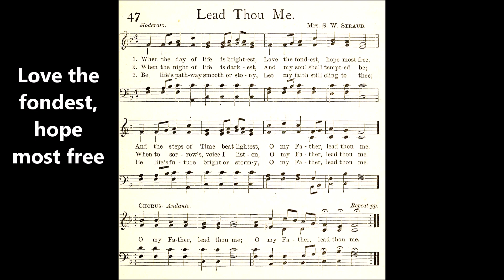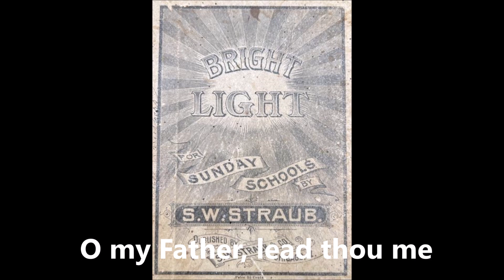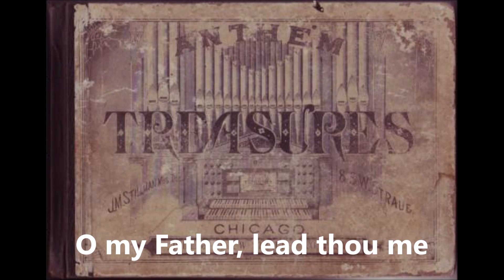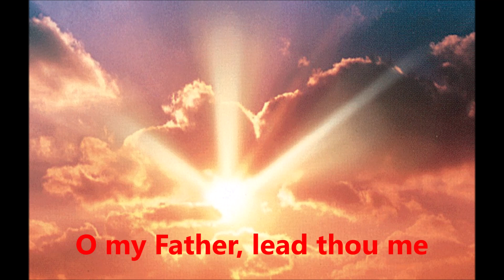"Lead Thou Me" by Solomon W Straub 1874 Acapella Male Voice with Lyrics ~ A very old hymn ~ YHWH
*"Lead Thou Me" by Solomon W. Straub 1874 - Acapella Male Voice with Lyrics*

As a young boy visiting my grandparents in the foothills of the Appalachian mountains, on their tobacco farm nestled in a beautiful valley, I first heard this song. My grandmother, some aunts and my favorite uncle just began singing it acapella in the living room of this old farmhouse. They each just began to spontaneously sing and harmonize. It was somewhat of an odd experience at first for me but I soon was drawn deeply into this intimate moment of unscripted worship in its purest form. They were a mix of Primitive and Southern Baptists in that room but there was a clear unity of love, memories and faith among them. I will never forget that moment or the song.

When COVID was spreading around the world, my 93 year old mother was in a rest home, slipping into eternity day by day. My wife and I were with her one weekend. She was incommunicative and staring at someplace no person could see but her alone. I held her hand, closed my eyes and began singing this old, old song to her. She ever so softly gripped my hand. Later, as we were leaving the room, my wife told me that Mom turned and looked at me and began silently mouthing the words as I sang. She went to be with the Lord a few days later.

This past Sunday, meeting for worship in a home, I was urged by my wife to sing this song. It was very hard to get through it without crying but it was worship yet again 5 decades later in its purest form.

Because several people were so touched by this song they had never heard before, I recorded it into my cell phone and shared it. I thought I would remaster that simple, mono audio file, turning it into a stereo mix. I then EQ'd it, added s touch of reverb and reduced the volume of my breathing between verses. And here it is for anyone who appreciates old hymns sung acapella. I modulated the last stanza up a bit as that is what happened when I sang it yesterday during worship.

Lyrics:
When the day of life is brightest,
Love the fondest, hope most free,
And the steps of time beat lightest,
O my Father, lead thou me.

When the night of life is darkest,
And my soul shall tempted be;
When to sorrow's voice I listen,

Be life's pathway smooth or stony,
Let my faith still cling to thee;
Be life's future bright or stormy,

Solomon W. Straub ~ Born: 1842 Died: 1899

Biography
Solomon W. Straub was born in De Kalb County, Indiana, residing much of his career in Woodlawn Park, a Chicago suburb. He made music his life’s work; he was active in music education and conducted musical conventions throughout the central Midwest. He authored many singing school books, Sunday School music books, choir and anthem books, and sheet music. He founded “Song Friend,” a musical periodical, and owned and operated a music publishing company in Chicago. His sister Maria Straub, who was a poet and wrote many hymn texts, wrote many secular texts used in his songs. Both were active in the temperance movement and wrote works for the movement’s use. He died in Chicago, Illinois.
ENJOY THE RARE & QUALITY MUSIC PROVIDED TO YOU BY THIS CHANNEL.